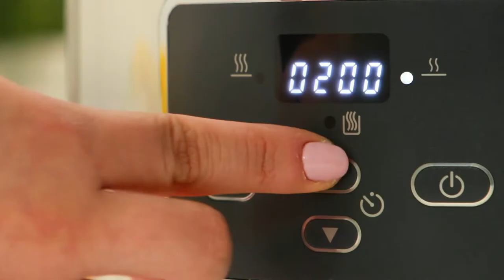Crock-Pot Lift & Serve 3.5L Digital Slow Cooker CSC060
Make mouth-watering meals with minimum effort in this Crock-Pot Lift & Serve Digital Slow Cooker. Perfect for tasty tagines, succulent pulled pork, gooey chocolate pudding and much more. With some quick prep, Crock-Pot cooks your dish to perfection, leaving you free to get on with your day.

The handy hinged lid means no more mess on your worktop as condensation simply drips back into the bowl. And it’s removable too, for easy cleaning. The adjustable timer allows you to set cooking duration - from 30 minutes to 20 hours - while the digital display shows the cooking time remaining. After cooking, your slow cooker will automatically switch to Keep-Warm so your meal is ready when you are.

The removable 3.5 litre bowl is ideal for couples and smaller families or batch cooking for the week ahead. Choose from the low, high and keep-warm settings to best suit your dish. A selection of recipes is included to get you started along with some handy slow cooking hints & tips. One pot, endless possibilities from the original slow cooker brand.